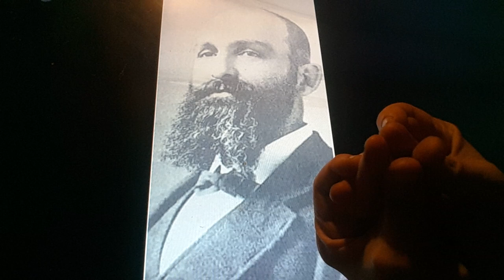Horacio the handsnake - Whitcomb L. Judson